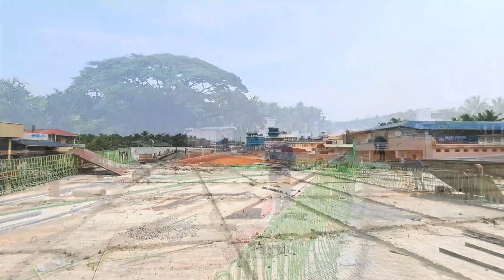EP #142 NH 66 WIDENING KERALA MALAPPURAM 👉 ജില്ലയിൽ ആദ്യം തുറക്കുക ചേളാരി അണ്ടർപാസോ ❓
നിർമാണം അവസാന ഘട്ടത്തിലേക്ക് കടക്കുന്ന ചേളാരി അണ്ടർപാസ് ആകുമോ ജില്ലയിൽ ആദ്യം തുറക്കുക
  k n r c l  നിർമാണം നടത്തുന്ന ജില്ലയില രണ്ട് റീച്ചുകളിൽ നിർമാണ അന്തിമഘട്ടിൽ എത്തിയത് ചേളാരി ണ്ടർപാസ് ആകും
ആദ്യം തുറക്കുന്നതും ചേളാരി അണ്ടർപാസ് ആകുമോ. ?
   കാത്തിരുന്ന് കാണാം...

NH 66 widening Kerala latest News in Malayalam 2023
chelari
malapouram
underpass
padikkal